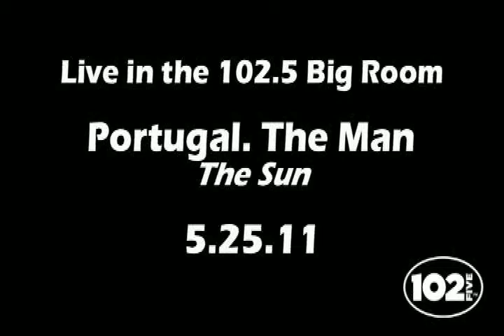Portugal. The Man - The Sun (Live from the CD102.5 Big Room)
Portugal. The Man performs "The Sun" Live from the CD102.5 Big Room in Columbus, OH on 5/25/11.